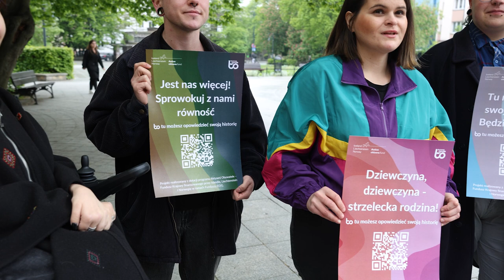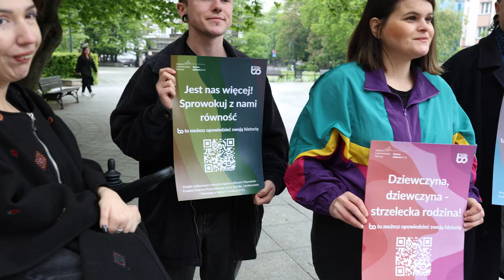Ruszyła specjalna kampania Społeczna Tęczowego Opola dla środowisk lgbt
Stowarzyszenie Tęczowe Opole ruszyło z kampanią społeczną, którego celem jest wsparcie osób lgbt, w szczególności osobom QUEER. Na ten projekt składają się akademie liderskie oraz kampania informacyjna w formie plakatów, które pojawią się w regionie. Członkowie stowarzyszenia również zapowiedzieli marsz równości, który odbędzie się prawdopodobnie na początku czerwca.